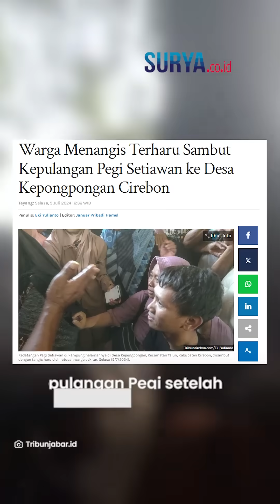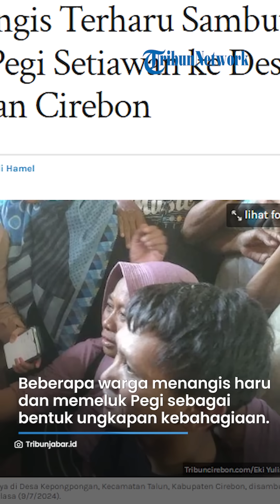Tangis Haru Warga Sambut Kepulangan Pegi Setiawan ke Desa Kepongpongan Cirebon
SURYA.CO.ID - Kedatangan Pegi Setiawan di kampung halamannya di Desa Kepongpongan, Kecamatan Talun, Kabupaten Cirebon, disambut dengan tangis haru oleh ratusan warga sekitar, Selasa (9/7/2024).

Tak hanya warga lokal, sejumlah warga dari luar daerah juga turut hadir untuk menyambut kepulangan Pegi setelah dinyatakan bebas oleh hakim tunggal Eman Sulaeman di Pengadilan Negeri Bandung pada Senin (8/7/2024).

Ratusan warga memadati jalan-jalan di Blok Simaja, di Desa Kepongpongan sejak pagi hari, menunggu kedatangan Pegi yang sudah dinantikan sejak lama.

Ketika mobil yang ditumpangi Pegi memasuki desa, sorak sorai dan tepuk tangan pun pecah.

Beberapa warga bahkan terlihat menangis haru dan memeluk Pegi sebagai bentuk ungkapan kebahagiaan.

Selain itu, Pegi juga mendapat sambutan hangat dari beberapa tokoh masyarakat setempat.

Artikel ini telah tayang di TribunJabar.id dengan judul Warga Menangis Terharu Sambut Kepulangan Pegi Setiawan ke Desa Kepongpongan Cirebon,
Penulis: Eki Yulianto | Editor: Januar Pribadi Hamel